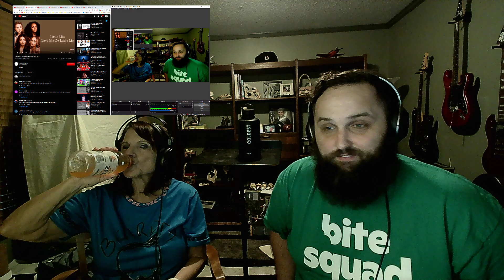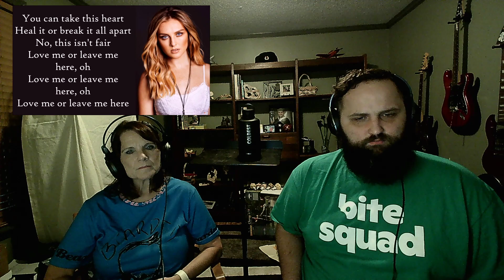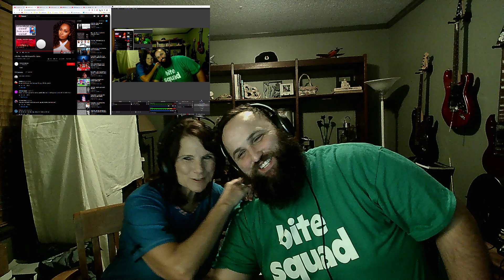Little Mix! The Bushy Beard REACTS to Love Me or Leave Me!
What a powerful song!

Tallahassee, Fl
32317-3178